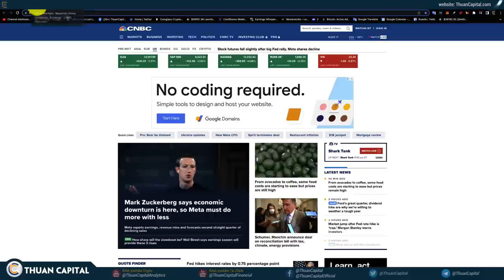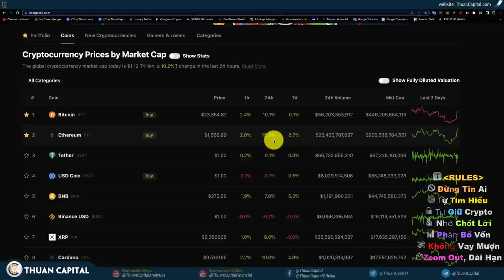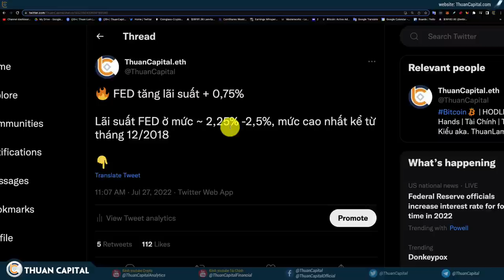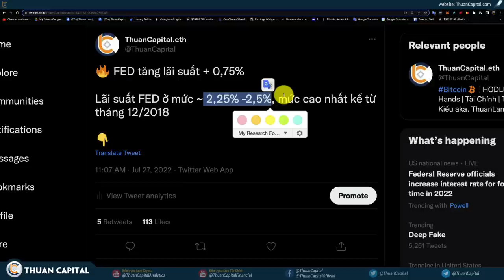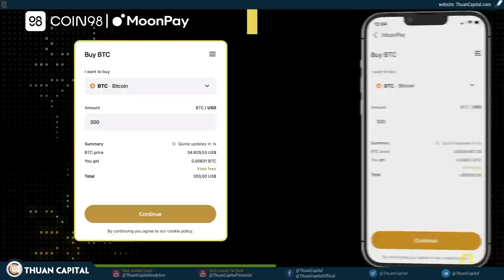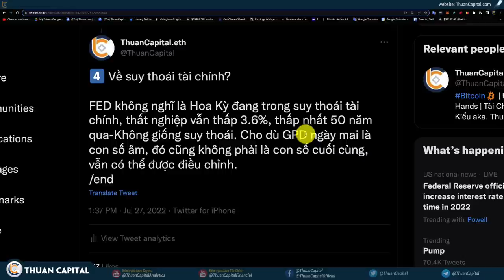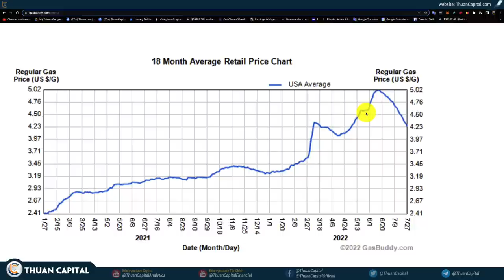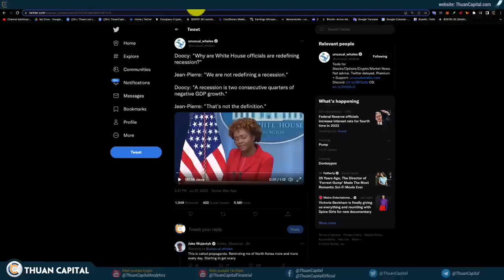1372 (Part 1) - FED Tăng Lãi Suất, Thị Trường Tăng Theo | Chờ Đợi GDP Q2 Ngày Mai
Nội dung chính video #1372 (part 1)

00:00 ThuanCapital cập nhật thị trường giá Crypto, FED Tăng Lãi Suất, Thị Trường Tăng Theo, Bitcoin tăng 10%
03:45 $385M lệnh đòn bẩy bị thanh lý
04:33 FED Nói tăng lãi suất +0,75%. Chỉ số chi tiêu và sản xuất đã giảm bớt, tỷ lệ thất nghiệp ở mức thấp
07:44 (1) Vì sao không FED không tăng lãi suất 1$
10:41 (2) Lãi suất khi nào mới tăng chậm lại hoặc dừng tăng?
11:35 (3) Về thất nghiệp?
12:17 (4) FED không nghĩ Hoa Kỳ đang trong suy thoái tài chính
13:16 Lịch 3 cuộc họp tiếp theo của FED trong năm nay
15:00 Ứng dụng tính lạm phát
15:41 Biểu đồ giá xăng suy giảm
16:34 Thông tin báo cáo GDP Quý 2